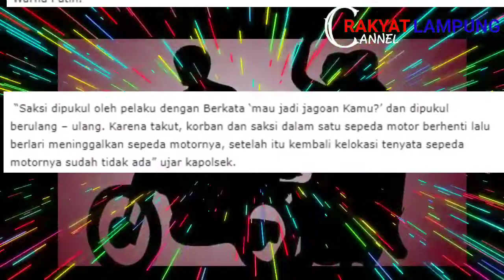Curi Honda CB, Pelaku Diamankan di Rumah Istri Muda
LAMPUNG TENGAH – Seorang pelaku pencurian dengan kekerasan (Curas) berhasil diamankan jajaran Polsek Seputih Mataram, Lampung Tengah. Pelaku adalah AS Als Asrul (28), Alamat Dusun 01 Kampung Mataram Udik Kec Bandar Mataram Lampung Tengah. Ia diamankan saat bersembunyi dirumah istri mudanya di Kampung Sri Mulyo Mataram, Kecamatan Seputih Mataram, Lampung Tengah, pada Senin (12/10/2020).

Kapolres Lampung Tengah AKBP Popon Ardianto Sunggoro, S.Ik., S.H., melalui Kapolsek Seputih Mataram Iptu Jepri Saifullah, SH, MH mengatakan, pelaku AS diamankan dari hasil pengembangan dua pelaku utama yang lebih dulu ditangkap petugas. Kedua pelaku tersebut yakni RA Als Riyon (20) Alamat Dusun VII Kampung Jati Datar Kec Bandar Mataram Lampung Tengah, bersama ASM Alamat Dusun VII Kampung Jati Datar Kec Bandar Mataram Lampung Tengah, pada Kamis (10/09/2020).

Para pelaku ditangkap berdasarkan laporan korban Ego Prasetyo Alamat Dusun 5  Kampung Subing Karya Kec Seputih Mataram Lampung Tengah dengan Nomor Laporan : LP / 279-B / IX / 2020 / LPG / Res Lamteng / Sek Semat, Tgl 10 September 2020.

Peristiwa tersebut terjadi pada Rabu (9/9/2020) sekitar puykul 00.30 Wib ketika korban mengendarai sepeda motor merk Honda CB GL 200D Warna Hitam No Pol BE 6821 GC, bersama rekannya saat melintas di jalan umum Kampung Uman Agung Kec Bandar Mataram Lampung Tengah. Saat itu korban dibuntuti dan di pepet oleh pengendara dengan 2 orang pelaku mengendarai yang mengendarai sepeda motor Merk Honda Vario Warna Putih.

 “Saksi dipukul oleh pelaku dengan Berkata ‘mau jadi jagoan Kamu?’ dan dipukul berulang – ulang. Karena takut, korban dan saksi dalam satu sepeda motor berhenti lalu berlari meninggalkan sepeda motornya, setelah itu kembali kelokasi tenyata sepeda motornya sudah tidak ada” ujar kapolsek.

Pelaku diamankan dengan barang bukti yang disita satu Unit sepeda motor merk Honda CB GL 200D Warna Hitam NoKa BE 6821 GC dan satu unit sepeda motor Honda Vario warna putih tanpa plat yang digunakan Pelaku.

“Guna mempertanggung jawabkan perbuatanya pelaku AS Als Asrul  di jerat dengan pasal 365 KUHPidana dan atau 480 KUHPidana dengan ancaman hukuman dua belas tahun penjara”, tegas Iptu Jepri.